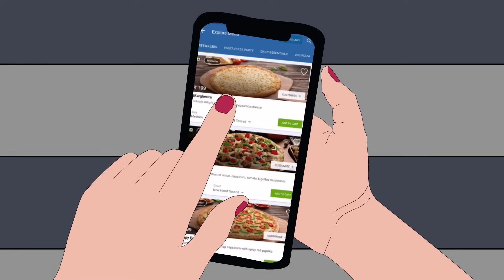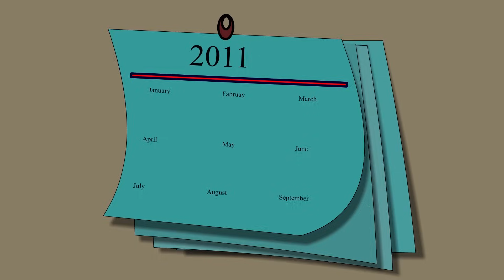3 TRUE PARTY NIGHT HORROR STORIES ANIMATED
3 TRUE PARTY NIGHT HORROR STORIES ANIMATED